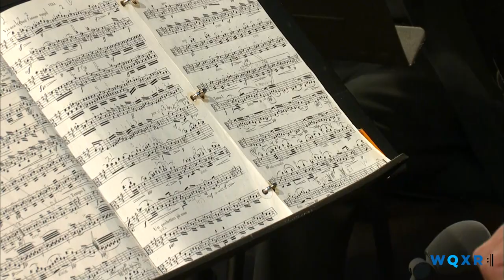Emerson String Quartet and Emanuel Ax Perform "Piano Quintet, opus 81 – Dumka" by Dvořák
Emerson String Quartet and Emanuel Ax perform "Piano Quintet, opus 81 – Dumka" (Andante con moto) by Dvořák in @GreeneSpaceNY.

On June 7, 2022, friends, colleagues, and family members of WQXR host Bob Sherman gathered in the Jerome L. Greene Performance Space to celebrate his 90th birthday. The evening was filled with music, conversation, and tributes to this long time radio personality.

From giving now-world-renowned musicians their radio debut on The Listening Room, hosting the longtime-running popular Young Artists Showcase, and producing the award-winning folk series Woody's Children, Bob Sherman has worked with WQXR for over sixty years to bring exciting programming to your ears.

In this special program featuring renowned musicians including Joshua Bell and the Emerson String Quartet, you'll hear composer and former WQXR employee John Corigliano reminisce about the old days at the station, and longtime supporter of The Young Artists Showcase, Terry McGraw, speak about the impact of Bob’s work on young musicians.

Follow WQXR on social!